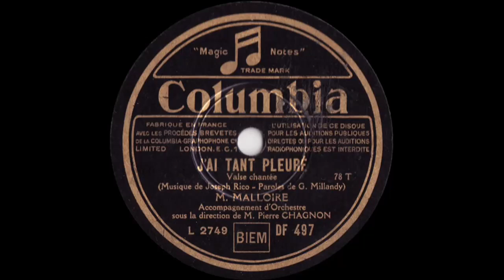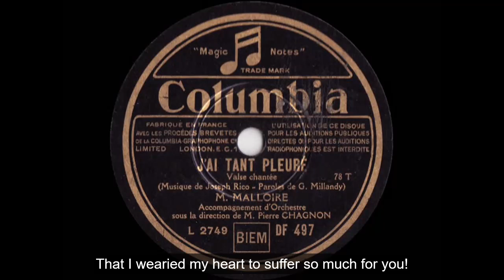J'ai tant pleuré - Bérard - with English Subtitles and with Slides - 1907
J'AI TANT PLEURÉ:
Sung waltz / lyrics by Georges Millandy; music by Joseph Rico was a famous song in the early 1900's and sang by many famous operetta singers. This is a recording from 1931.
ADOLPHE BÉRARD:
Born in 1870, Adolphe Bérard spent his youth in Carpentras where his father was a wigmaker. Dreaming of a career as an opera singer, he performed very young in neighborhood halls for small parties. He left Carpentras to try his luck in Marseille. His powerful voice was highly appreciated by the public. After his debut in Marseilles in various concerts, his name was on the bill at the Eldorado and the Gaîté Rochechouart from 1890. It was at this time that he met the singer Charlotte Gaudet, who he became her compagion, after her divorce.
He specializes in the melodramatic genre with songs like Le Loup de mer or Le Train fatal. During the First World War, his register became patriotic with songs like La Valse bleu-horizon, L'Étendard Étendard or Verdun! We do not pass.
He will play several times in revues and operettas such as Hardi les Bleus 1896 or Ça colle! 1899 at the Bataclan between 1896 and 1899, but during the same period he also performed at the Eldorado. He will make numerous tours in the provinces and abroad.
We know his songs such as Le rêve passe (1906), Loup de mer (1910), Le Train fatal (1916), I sold my soul to the devil (1922) or Mont'là-d'ssus tu will see Montmartre.
Adolphe Bérard is unquestionably an essential singer of the early 20th century. When Charlotte Gaudet died in 1934[4], he put an end to his career, while continuing to lend his support to works and galas. He died in Paris in 1946[5] and is buried in the municipal cemetery of Saint-Ouen.

Recordings
Disc of the title Le Départ Du Bleu, circa 1910
There are more than 400 recordings (including some titles recorded several times) over a period from 1906 to 1931. He recorded under the brands Odéon, Edison (cylinders), Pathé but also Gramophone, Perfectaphone, or Ultraphone. A first discography was established in April and June 2002, in the review Chansonia (bulletins 1 and 2). A general update was published in the same journal in 2017 and 2018. To date, nearly 800 different recordings have been counted, including nearly 80 cylinders. Of this number, 93 were recorded electrically.
See other Best French Songs playlist by different decades with English Subtitles/ Lyrics/Translation: